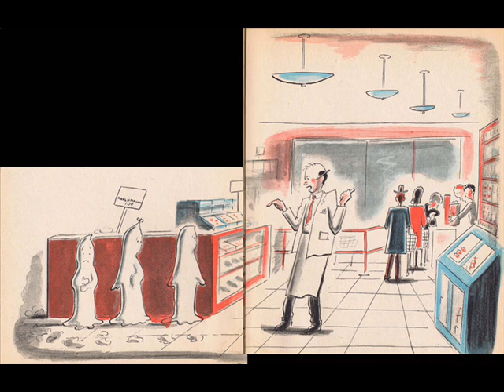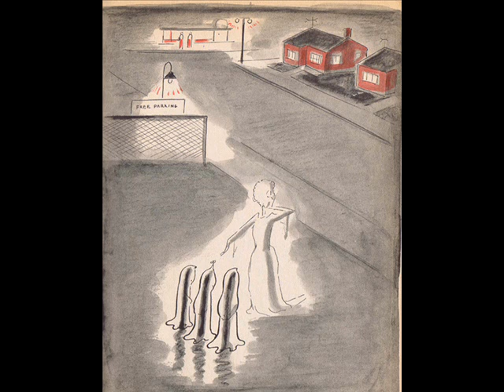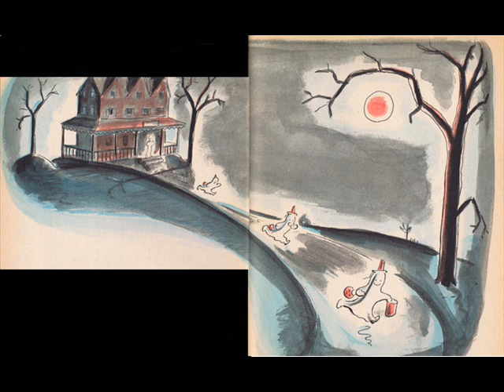The Marshmallow Ghosts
Cute little story circa 1960.  By Priscilla and Otto Friedrich
Illustrated by Louis Slobodkin

Narrated by me, Ben Church